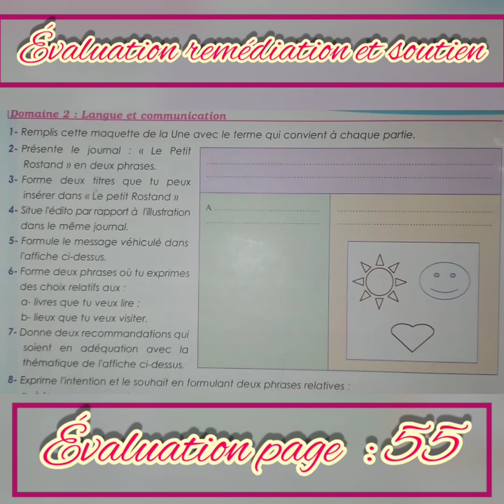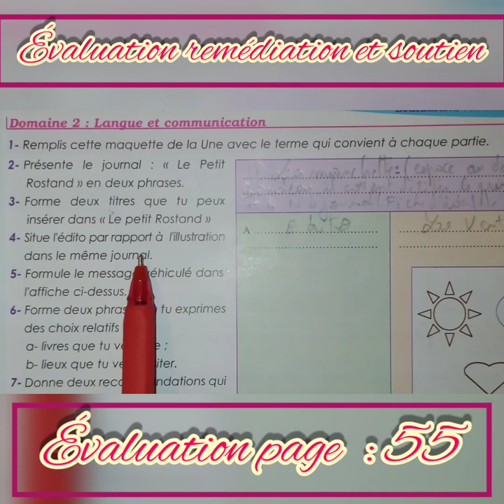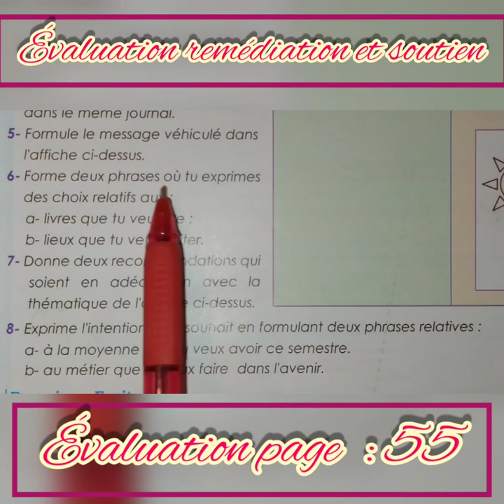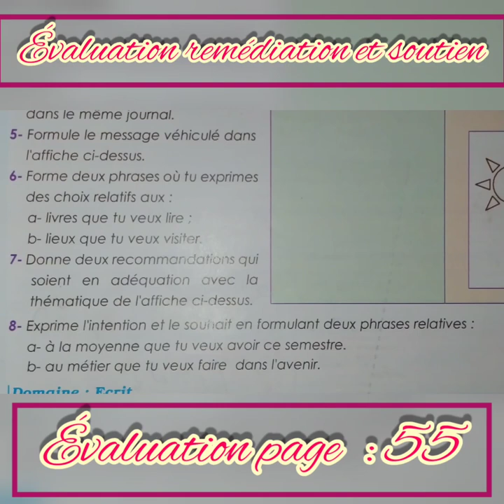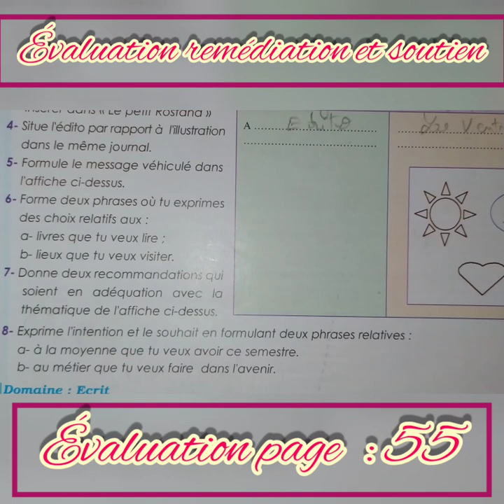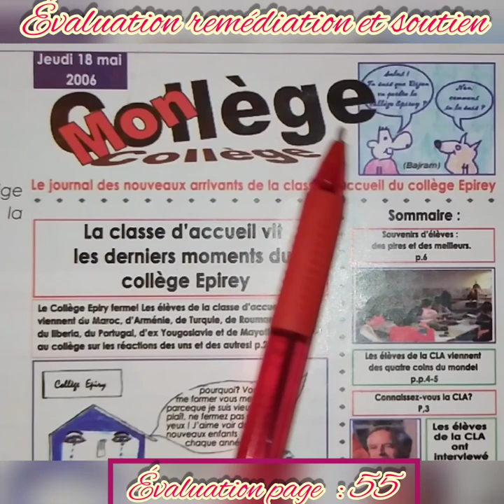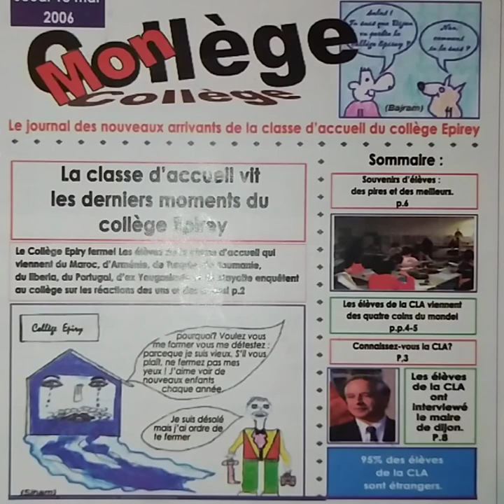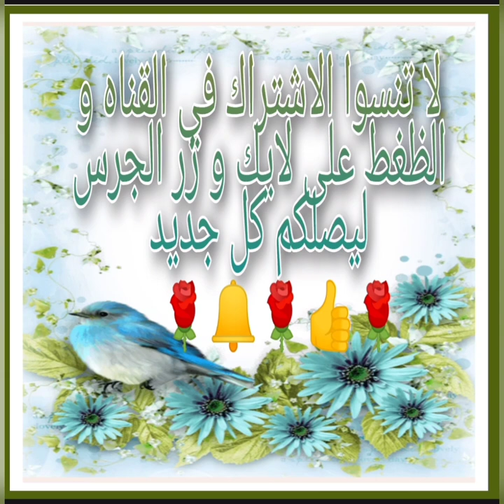remédiation et soutien 2A.C séquence 3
séquence 3 / Évaluation remédiation et soutien pour les classes de 2 éme Année collège parcours français 2A.C